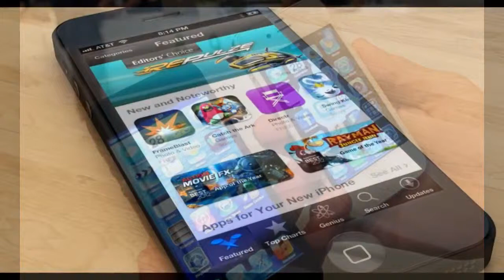iPhone 5S, 5C Release September 10, 2013!!!